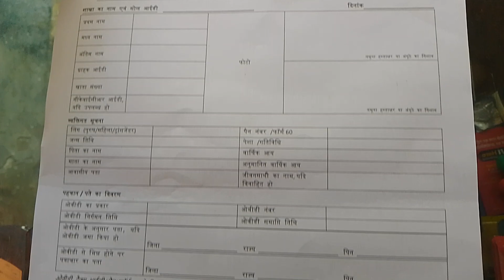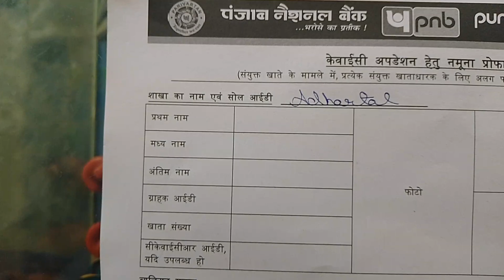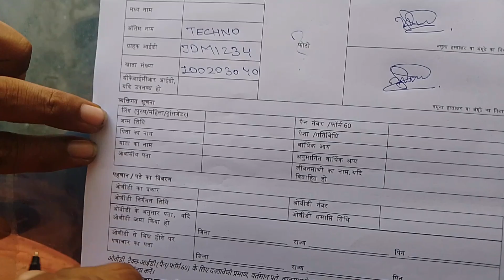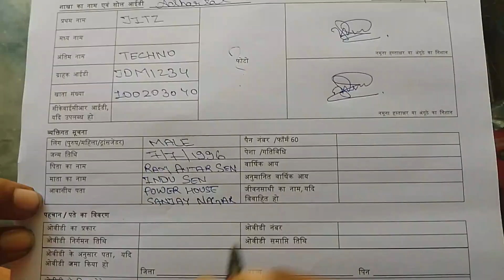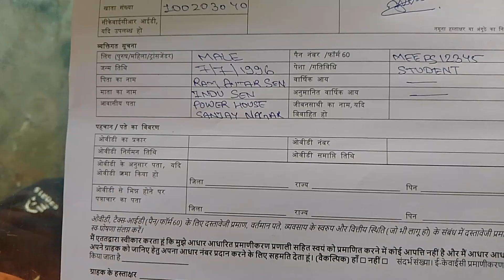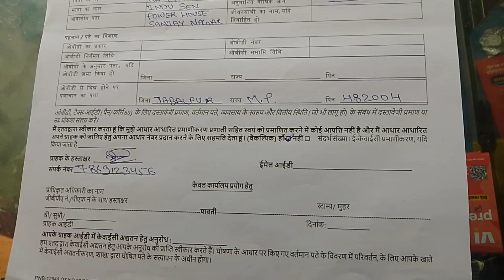PNB KYC Form Kaise Bhare | Punjab National Bank KYC Form Fill Up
Iss video mein main aapko batane Ja Raha Hun Ki Punjab National Bank yani PNB ka KYC form Kaise Bhara jata hai KYC form aapko Apne Bank ke branch per mil Jayega jahah se apko KYC form Ko Le leni hai aur ise bharna Kafi Aasan hai aap video ko pura dekhiye aap bahut hi aasani ke sath KYC form ko Bhar Lenge.

How to fill Punjab National Bank KYC form?